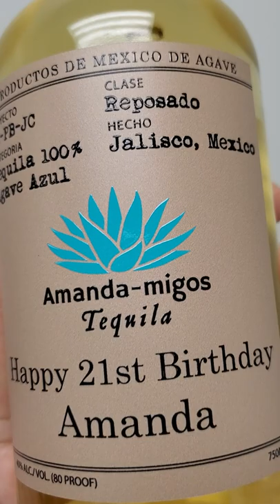Custom Embossed Casamigos Reposado Label